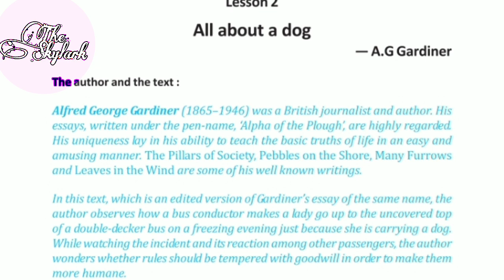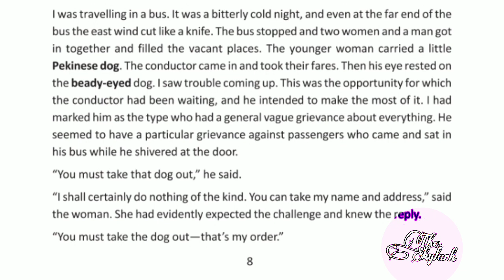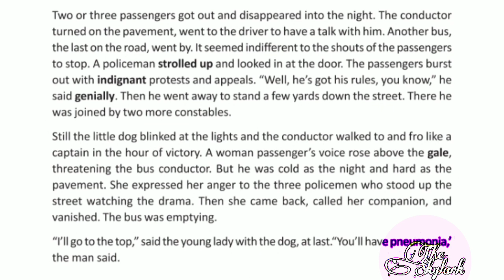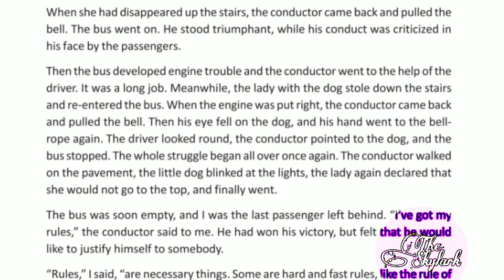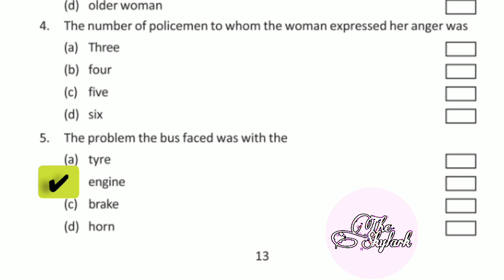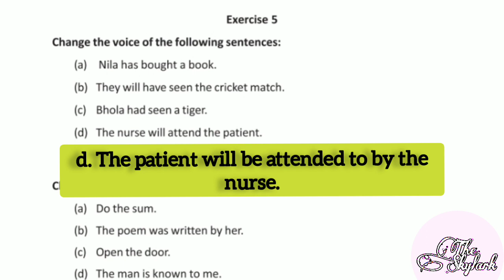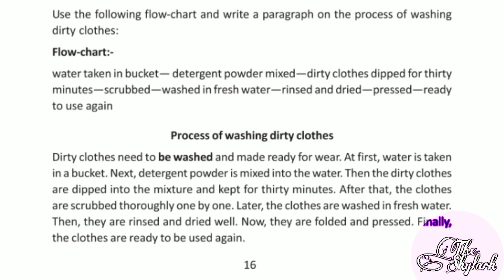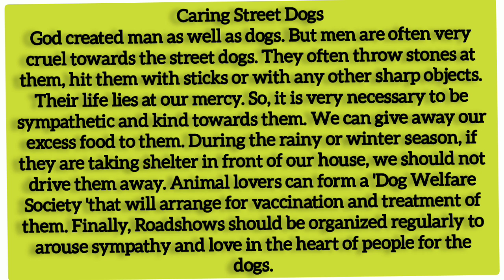All About a Dog by A.G.Gardiner,Class-9,Lesson-2#Textual analysis&solved exercise of All About a Dog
In this video, All About a Dog by A.G.Gardiner is explained line by line in Bengali. It is a popular short story. All the activities are explained and solved in simple and colloquial language. Answers are typed so that the learners face no problems in comprehending.